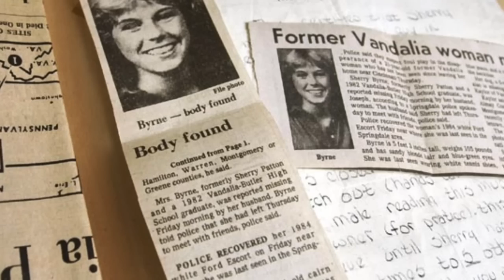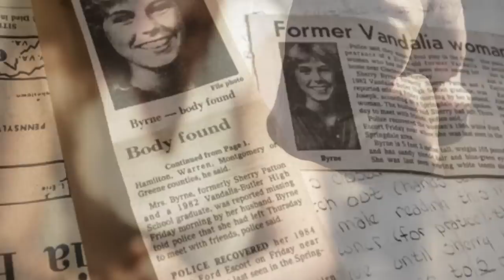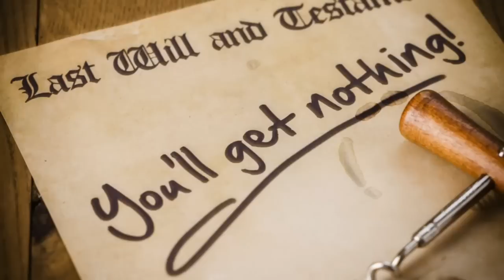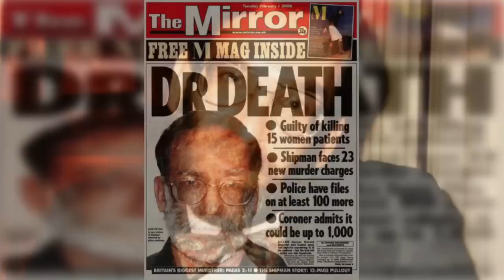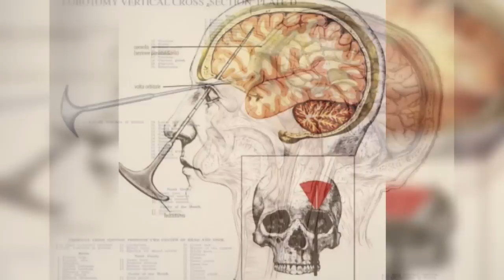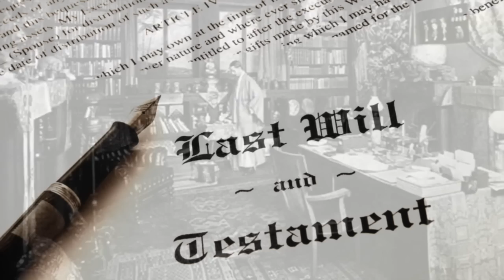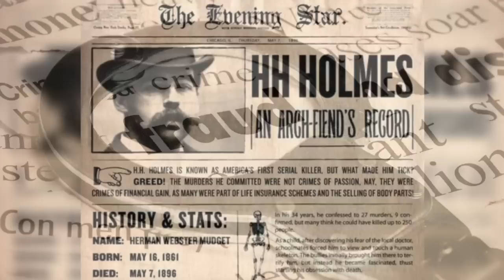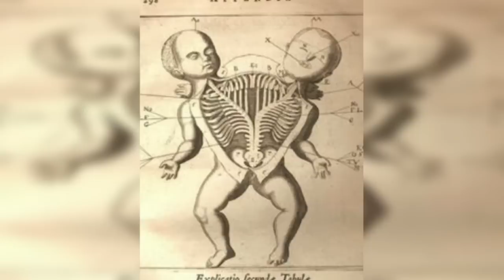10 WORST Doctors Of All Time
Top 10 WORST Doctors Of All Time

Description:
Charlie Top10s counts down the the top 10 WORST Doctors Of All Time Ever.

Featuring:
Michael Swango
Cecil B Jacobson
Harold Shipman
Conrad Murray
Walter Freeman
H. H. Holmes
Jack Kevorkian
Fritz Haber
Francis Willis
Josef Mengele

Top 10s is the best YouTube channel for top 10 lists on viral videos, shocking facts, most amazing people, trends, YouTubers, controversial topics, scary stories, urban legends, funny things and facts you won't believe.